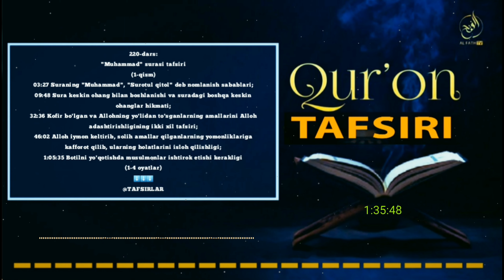Муҳаммад сураси тафсири 1-қисм Шайх Абдуллоҳ Зуфар Ҳафизаҳуллоҳ | Muhammad surasi tafsiri 1-qism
Қуръони карим тафсири
220-дарс:
"Муҳаммад" сураси тафсири
(1-қисм)

03:27 Суранинг "Муҳаммад",  "Суротул қитол" деб номланиш сабаблари?
09:48 Сура кескин оҳанг билан бошланиши ва сурадаги бошқа кескин оҳанглар ҳикмати?
32:36 Кофир бўлган ва Аллоҳнинг йўлидан тўсганларнинг амалларини Аллоҳ адаштиришлигининг икки хил тафсири?
46:02 Аллоҳ иймон келтириб, солиҳ амаллар қилганларнинг ёмонликларига каффорот қилиб,  уларнинг ҳолатларини ислоҳ қилишлиги?
1:05:35 Ботилни йўқотишда мусулмонлар иштирок этиши кераклиги
(1-4 оятлар)

Ассаламу алайкум!